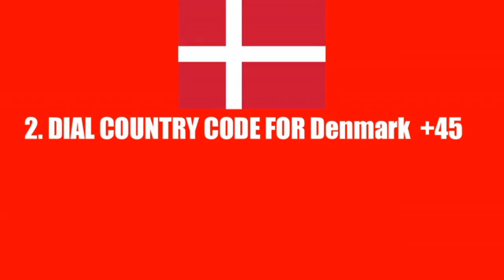What is the 2 letter country code for Denmark? Denmark Country Dialer Code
What is the 2 letter country code for Denmark?

Your Query:
denmark country code
denmark code number
denmark iso code
denmark calling code
denmark short code
dialing code for denmark